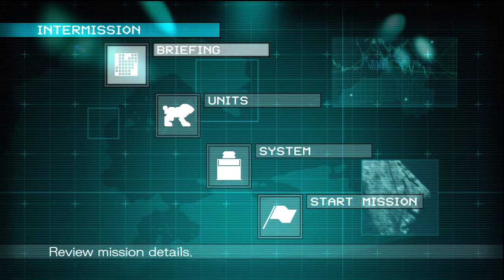Zoids assault ep 15